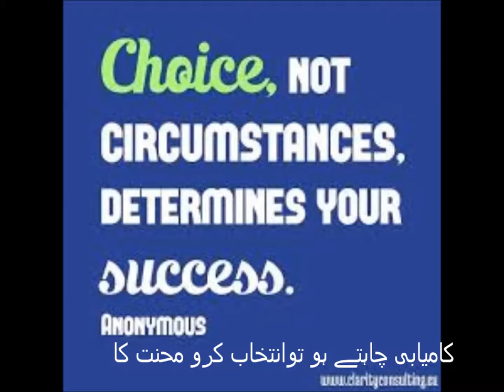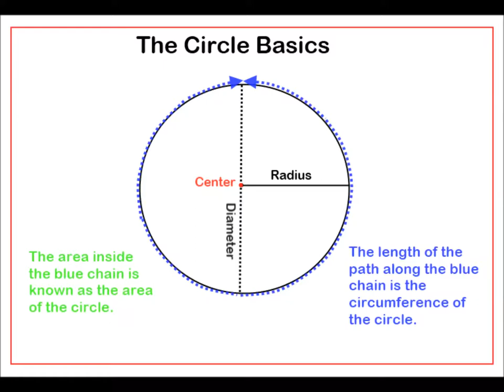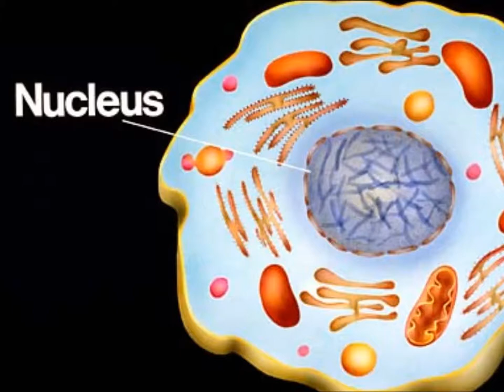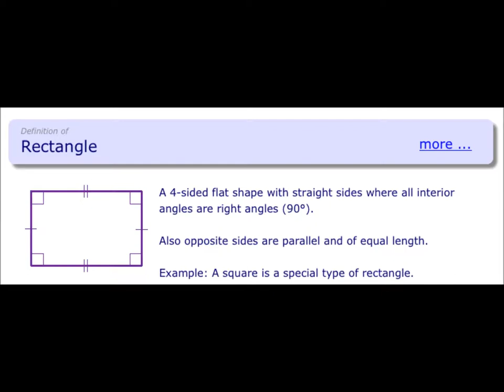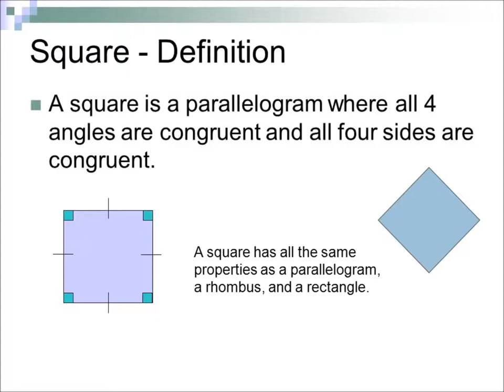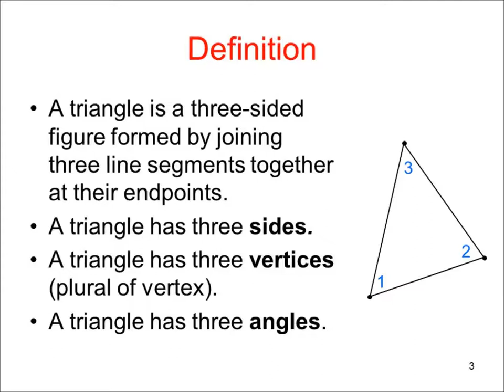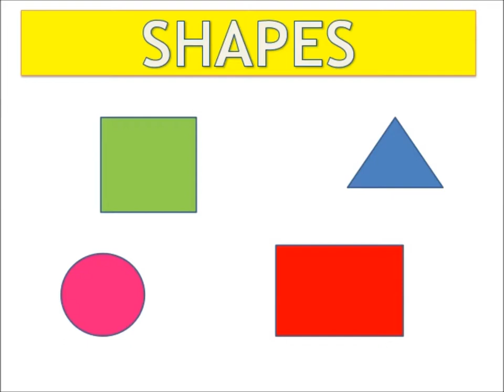Basic Math for Kids/class 1/PTB/Basic shapes/Sabaq 42 in Urdu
maths class 1 circle, rectangle, square and triangle for kids